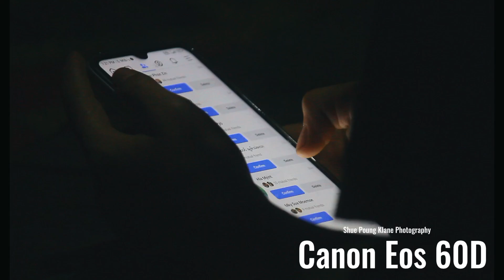Canon eos 60D Video